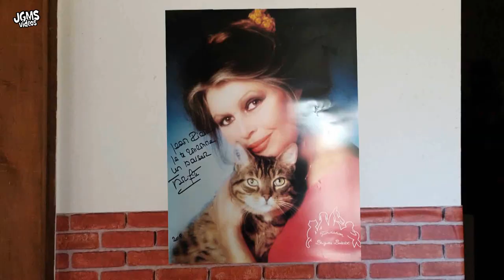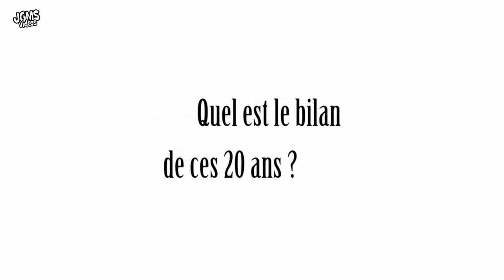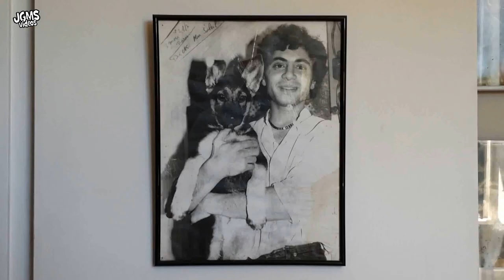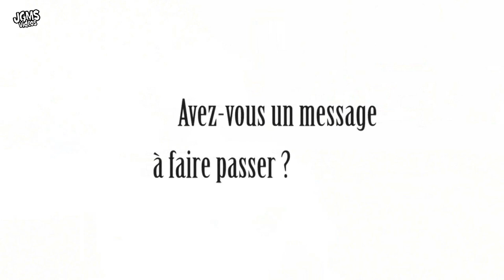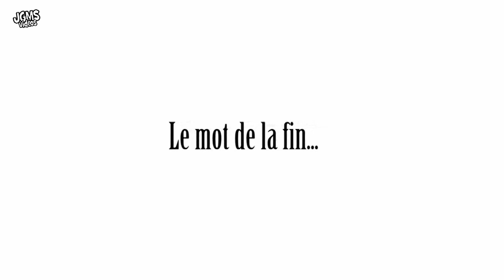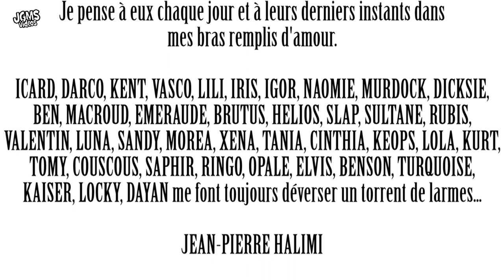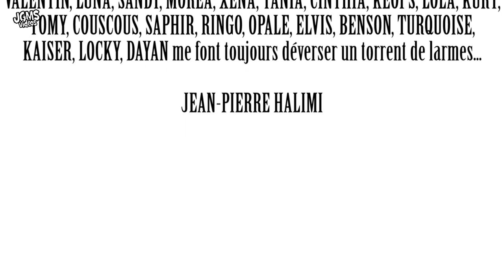Une Nouvelle Chance...Les 20 ans - Novembre 2019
L'association Une Nouvelle Chance a 20 ans, l'occasion de faire les bilan de ces années passées.